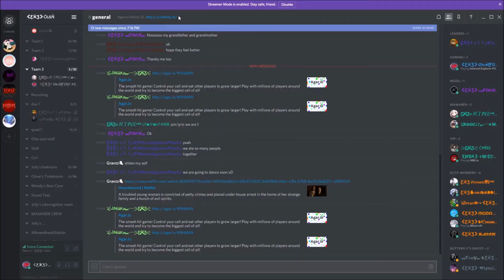Gota.io Gameplay | #5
Thanks to ƸӜƷ for helping me make footage! join my clan
Songs:
Dawns - Tiger
Goblins from Mars x Leonell Cassio - Memories (Feat. Anne Lan)
Goblins From Mars x No Pressure